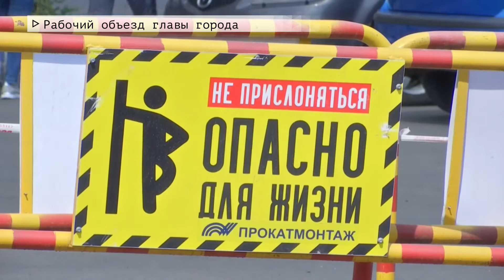Время местное Эфир: 01-06-2021 - Рабочий объезд главы города